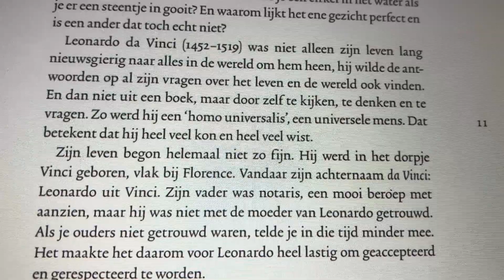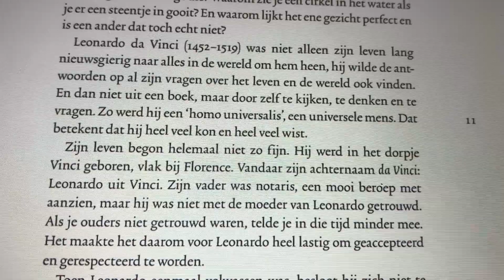Janny van der Molen - Geniaal! (voorleesfragment)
Luister naar het begin van 'Geniaal!' van Janny van der Molen (uitgeverij Ploegsma, illustrator Els van Egeraat). Meer informatie en recensies over dit boek vind je op Ikvindlezenleuk

Samenvatting (achterkant van het boek): Draait de zon om de aarde, of is het juist andersom? Wat is DNA eigenlijk? En hoe kwam Darwin op zijn beroemde evolutietheorie? Ontdek hoe Louis Pasteur het leven van een 9-jarige jongen redt die hondsdolheid heeft - met een nieuw vaccin dat nog nooit op een mens is uitgetest. Ervaar de wanhoop van Galileo Galilei wanneer de kerk zijn boek verbiedt en hij niet mag zeggen wat hij over het heelal heeft ontdekt. En laat je inspireren door Marie Curie, die alles opzijzet en naar het oorlogsfront gaat om gewonde soldaten te helpen met röntgenapparatuur. Janny van der Molen verpakt de ontdekkingen van een aantal belangrijke wetenschappers in mooie en spannende verhalen. Zo komen hun uitvindingen en ontdekkingen echt tot leven!  Met: Galileo Galilei, Leonardo Da Vinci, Charles Darwin, Ada Lovelace, Louis Pasteur, Marie Curie, Alan Turing, Rosalind Franklin, Albert Einstein en Stephen Hawking.